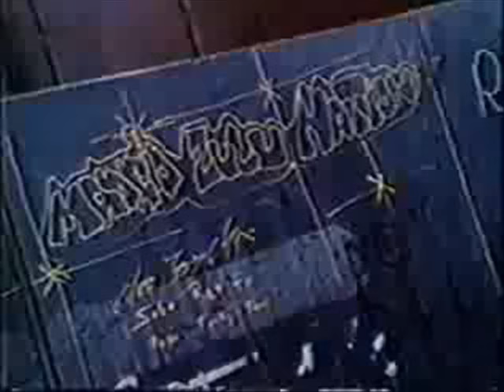Azca [1986] Bboying old school spain breakdance